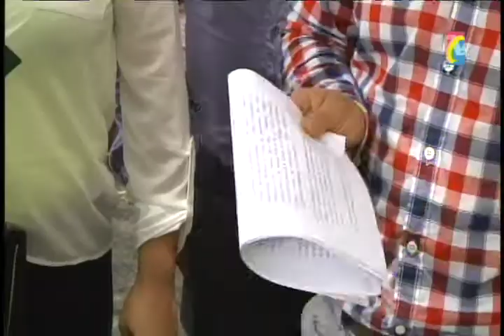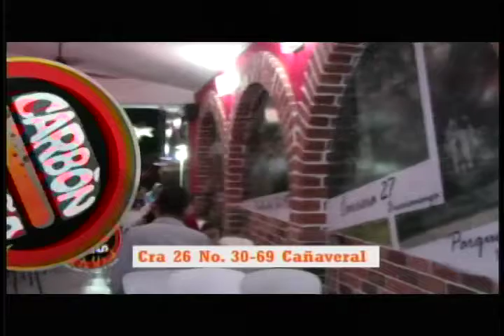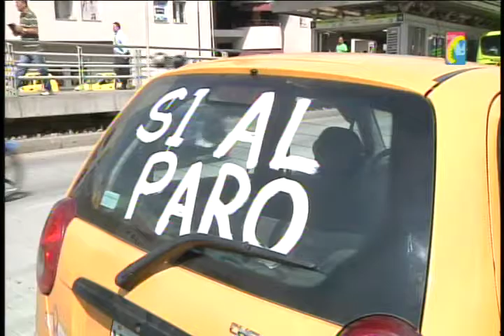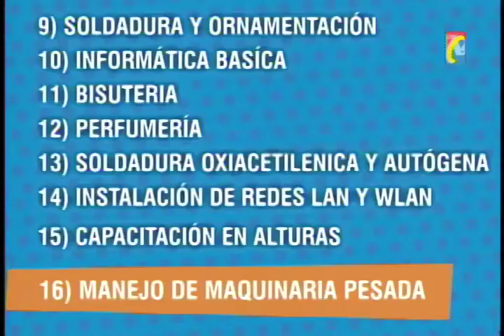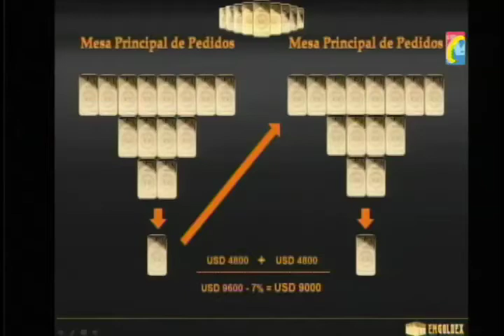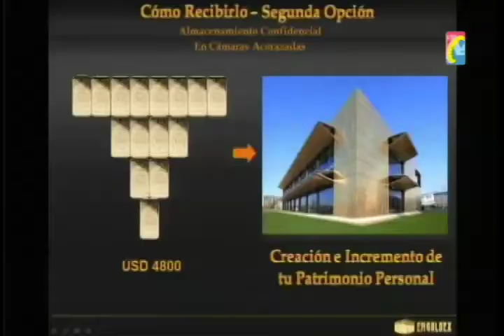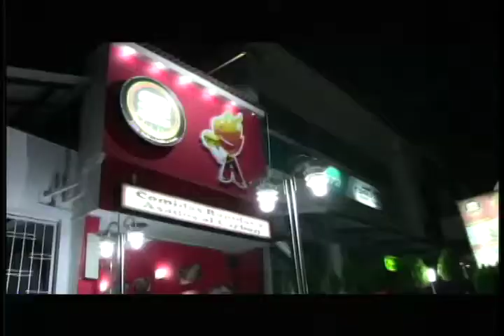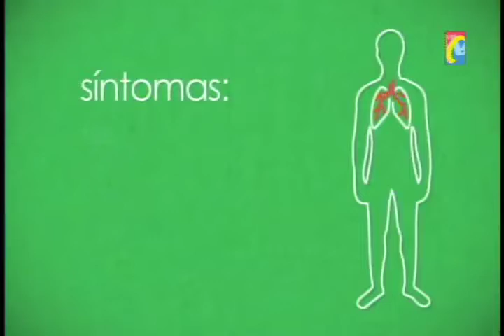IMPACTO Programa del Defensor de los Motocilsitas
IMPACTOViernes 25 Abril
01 capturado sujeto eq en 2009 Mato otro barrio Gaitan
02 para Evitar Paro, Banco Agrario Congelará Créditos por un año a casi 4 mil campesinos de Santander
03 Piedecuesta Desacato al Municipio por Invasión en Finca Privada
04 Muerto y 3 Heridos Accidentes Giron, Via Pamplona y Cra 25 calle 11

05 Floridablanca Por Fotmultas Alcalde anuncio mesas concertacion el lunes
06 Agencia Nacional de TV anuncio en Bucaramanga llegada TDT
07 Otro Líder Comunal Asesinado Norte. Alcaldía Desprotege dirigentes comunales
08 Capturado Profesor Universitario por Pornografía Infantil
09 Pirámide ENGOLDEX No tiene sede en Colombia, ni son Vigiladas por entidades del Gobierno
10 ENGOLDEX Es Captadora Ilegal dice Superfinanciera
11 Sabana Torres Niños celebraron su dia en Reserva natural

12 Contrato Fotomultas podría caerse según Alcalde Floridablanca
13 Por cambio clima suben incidencia enfermedades Respiratorias
14 Canonización Papa Juan Pablo II